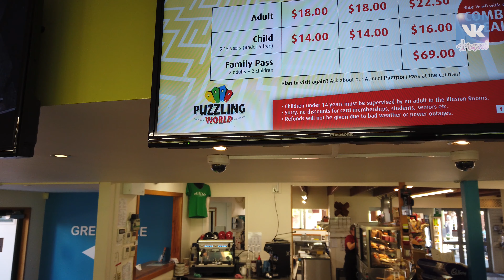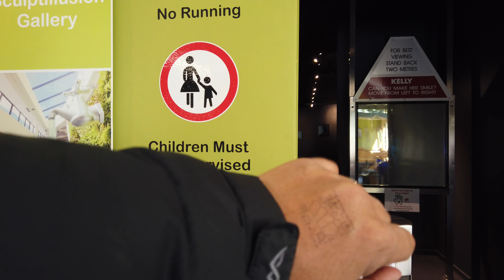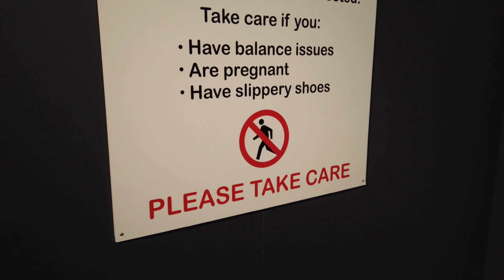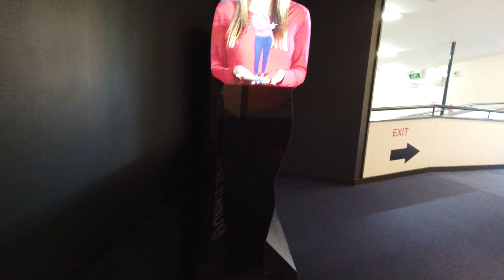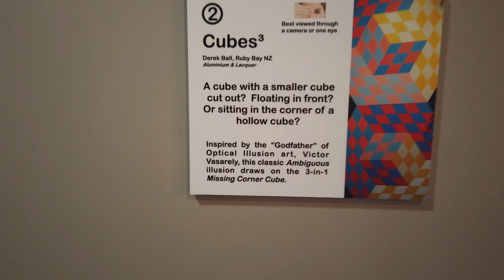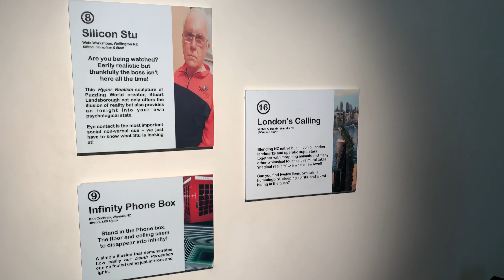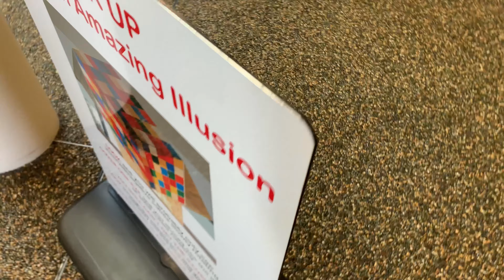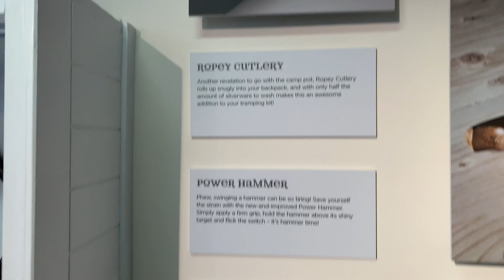4K VIDEO - Wanaka Puzzling World Part.1